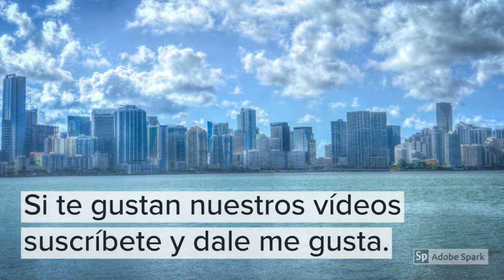Casa espectacular Leigh Heigh Acres, Fl,5 cuartos 2 banos 2 garages 2000fts,$199k